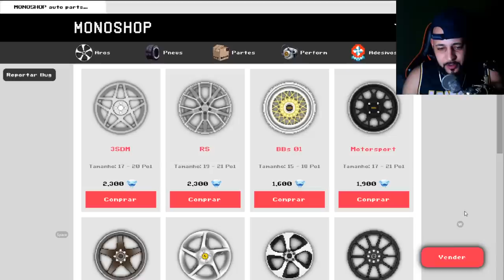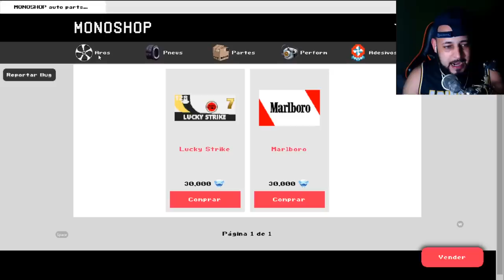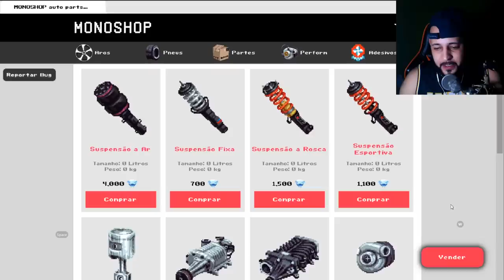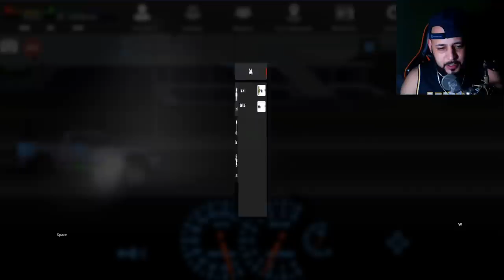COMPREI UMA SAVEIRO G5 CROSS E COLOQUEI SUSPENSÃO A AR BI-TURBO! #13 EstiloBR